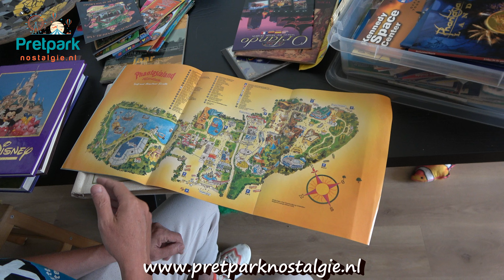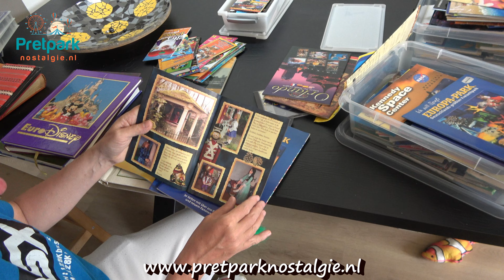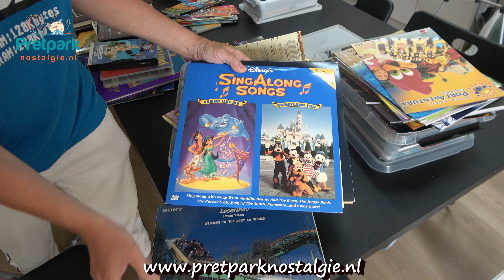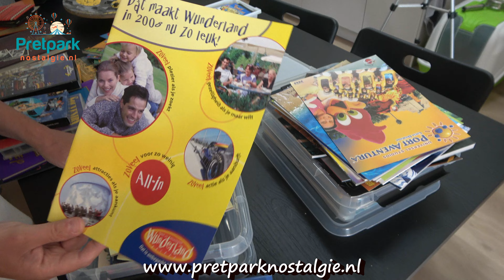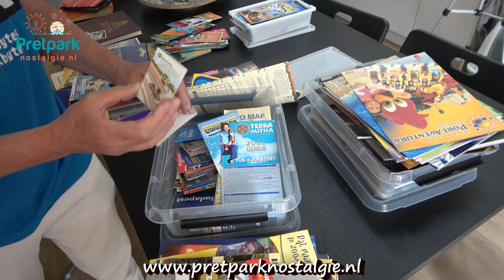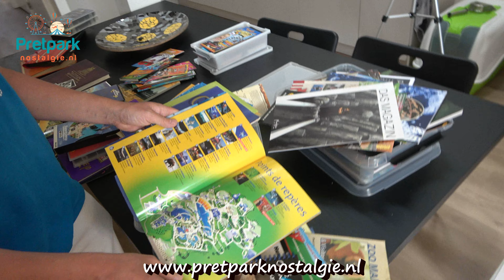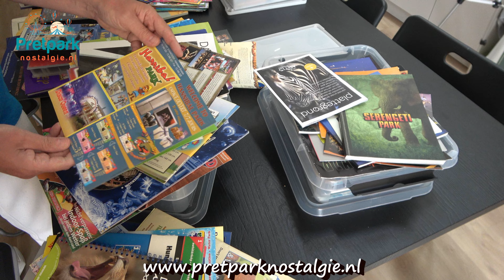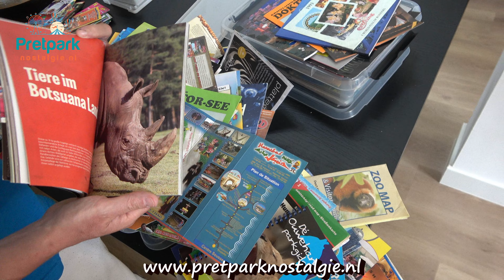Unieke Pretparkfolders: Een Kijkje in Bas Kornalijnslijper's Collectie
In deze video neemt Bas Kornalijnslijper je mee op een unieke reis door zijn uitgebreide verzameling van pretparkfolders en souvenirs van over de hele wereld. Ontdek zeldzame en nostalgische items van iconische pretparken en attracties zoals Phantasialand, Space Center Phantasialand, Europa Park, Sprookjeswonderland, Burgers' Zoo, Efteling, Eurodisney (nu Disneyland Parijs), Apollo 14 Slagharen, Ponypark Slagharen (nu Attractiepark Slagharen) en de Hoornse Kermis.

Maar dat is nog niet alles! Bas deelt ook unieke folders en memorabilia van internationale topparkenen attracties zoals Disneyworld Orlando, Kennedy Space Center, Kernwasser Wunderland, de London Eye, het Spoorwegmuseum, Vidam Park Boedapest, Bobbejaanland, Parc Astérix, Port Aventura, Legoland, Futuroscoop, en het legendarische Fort Boyard.

Daarnaast komen ook minder bekende maar fascinerende plekken aan bod, zoals Rastiland, Hannibal Park, Serengeti Park, en nog veel meer. Bewonder zeldzame folders van topattracties zoals de Black Mamba in Phantasialand, de iconische Darkrides, wilde achtbanen en spetterende wildwaterbanen.

Duik in deze schatkamer van pretparkgeschiedenis en geniet van Bas' passie voor het verzamelen van alles wat met pretparken te maken heeft. Mis deze fascinerende rondleiding niet en laat je inspireren door de rijke geschiedenis van 's werelds meest geliefde attracties!